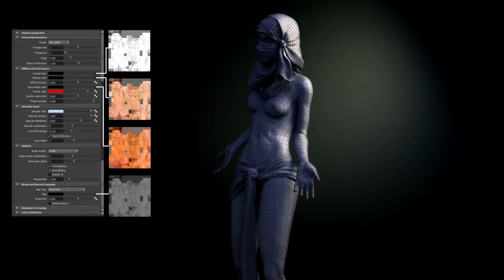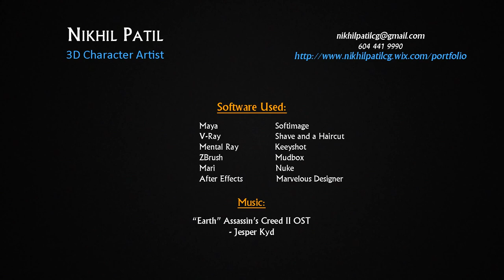Nikhil Patil - 3D Character Artist - Demo Reel 2012-13 (Think Tank Training Centre)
NIKHIL PATIL 2012 SHOWREEL (2012) 01:46 | 3D Character Modeller

As a child I was always fascinated by the world of animation. I still vividly remember the 2-D Disney animations that inspired me at that age. Movies and games cinematcs continued to inspire me even as an adult. It made me think about little things in life from a different perspective. Although I was aware of my liking for this field, I was also interested in computer hardware and software. I decided to go for a bachelor's education in Electronics Engineering.

During my Engineering days I freelanced as a graphic designer for the 'National Conference on Emerging Trends' in Electronics and Telecommunications held at Rajarshi Shahu College of Engineering, Pune. I was an active volunteer of The Art of Living Foundation, an international non-profit organization and worked as a graphic designer for various activities held by them in India. I worked on the website and mascot design for TEDx Pune, India. Apart from sketching and computers I like hiking, photography, music and cooking.

I wanted to pursue a career that would allow me to leverage my analytical skills gained during engineering with my artistic skills. It was not easy to leave engineering to pursue a different career but I decided to follow my dreams. After much research I chose to go to the Think Tank Training Centre in Vancouver, BC, Canada.

Currently I am working as a '3D Modeler' at 'Industrial Pixel VFX', Vancouver, Canada.